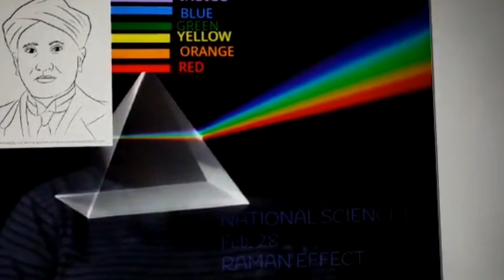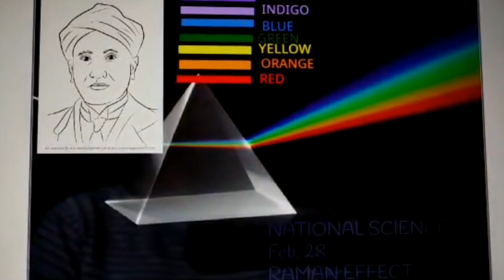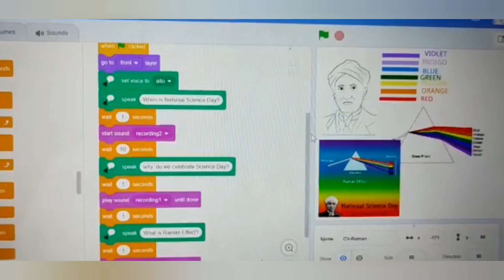Science Day Celebration: An Animated Tale of Wonder & Learning with Raman Effect & SCRATCH Coding!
Celebrating Science Day 2022
What s Raman Effect? | Why do we celebrate Science Day? | SCRATCH Coding number 3. How to use Glide, Loops Text to Speech extension Speech blocks.
Raman Spectrum scattering of light VIBGYOR (Violet–Indigo–Blue–Green–Yellow–Orange–Red)